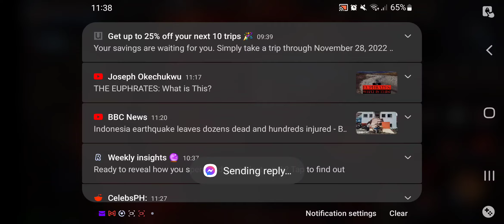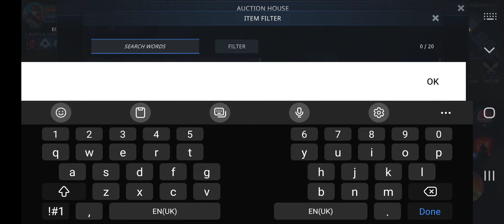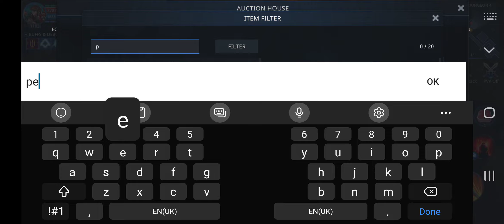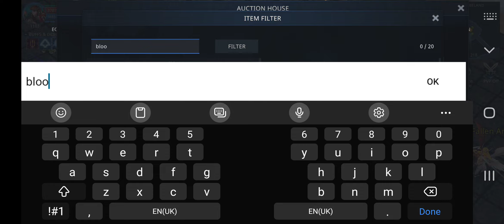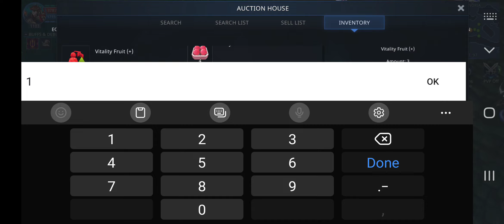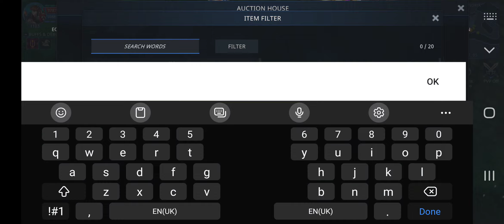MU LOSTCONTINENT GLOBAL ILLUSION KNIGHT ROAD TO LVL 1200 PART 5